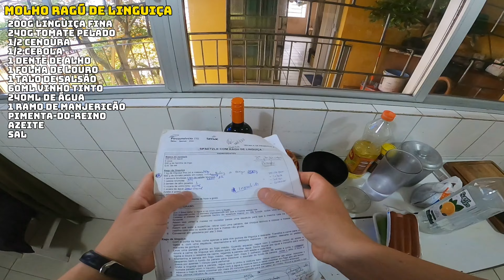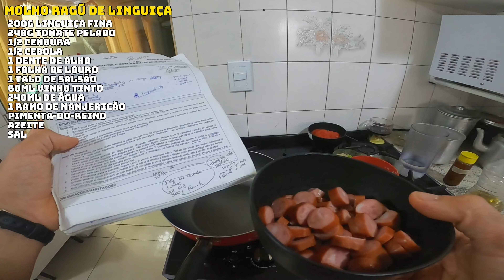MOLHO RAGÚ de LINGUIÇA | Como FAZER ESSA MARAVILHA SÓ com TREZE INGREDIENTES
RECEITA NA DESCRIÇÃO. Nesse vídeo mostro como PREPAREI MEU PRIMEIRO MOLHO RAGÚ DE LINGUIÇA

Onde aprendi e cursei o básico sobre CULINÁRIA TRIVIAL?? Obs. Curso rápido de 1 semana

A) UTENSÍLIOS QUE UTILIZO NA COZINHA
a) Jogo de Facas 9 Peças Tramontina
b) Porta Facas Barra Magnética Tramontina

B) LIVROS
1) Ingredientes - LOUKIE WELE & JILL COX
2) História da Alimentação

C) EQUIPAMENTOS QUE UTILIZO NAS GRAVAÇÕES:
1) GoPro Hero 8 Black
2) Caixa Estaque a prova d’agua GoPro 8
3) Manga e Cordão GoPro 8
4) Case de Silicone GoPro 8
5) Cartão de Memória
6) Mini-Bastão
7) Baterias Gopro
8) Anel de Luz
9) Microfone Lapela BOYA BY-M1
10) Celular Samsung Galaxy M53
11) Adaptador Fonte Bateria Ack-e18 Canon Sl2

INGREDIENTES: INGREDIENTES (13)
1. 250g de LINGUIÇA FINA (SÓ A MASSA)
2. 200g a 250g de TOMATE PELADO em CUBOS
3. 1/2 CENOURA em cubos (brunoise)
4. 2 Talos de SALSÃO em cubos (brunoise)
5. 1/2 CEBOLA em cubos (brunoise)
6. 1 Dente de ALHO picado
7. 40ml de VINHO TINTO (SECO ou SUAVE)
8. 240ml de ÁGUA
9. 1 Folha de LOURO
10. 1 Ramo de MANJERICÃO
11. AZEITE a gosto
12. Pimenta-do-reino a gosto
13. Sal a gosto

MODO COMO PREPAREI: (versão SENAC)
A versão do vídeo ficou diferente quanto a Linguiça (passos 1 e 2).

1. Com a ponta da FACA cortei apenas a pele dos gomos de linguiça e descartei.
2. Transferi a carne para uma tigela e, com uma espátula, desmanchei-a em pedaços menores, descartei os pedaços maiores de gordura.
3. Levei uma panela grande ao fogo médio. Quando aqueceu, reguei com 2 colheres (sopa) de azeite e dourei a carne da linguíça em etapas para não soltar água. Deixei dourar por igual e transferi para uma tigela e dourei o restante da carne, regando a panela com azeite a cada leva.
4. Mantive a panela em fogo médio, reguei com mais duas colheres (sopa) de azeite e juntei o mirepoix (cenoura, cebola, salsão), raspando bem o fundo da panela para dissolver o dourado do fundo da panela.
5. Juntei o alho, o louro e mexei por apenas 1 minuto para perfurmar.
6. Voltei a linguiça para a panela, reguei com o vinho e misturei bem. Deixei cozinhar até secar.
7. Adicionei o tomate pelado (com líquido), reguei com água e misturei bem e deixei cozinhar em fogo algo até ferver.
8. Abaixei o fogo e deixei cozinhar por mais 20 minutos com a tampa entreaberta até que o molho encorpasse.
9. Nos últimos minutos de cozimento, acrescentei o manjericão para dar sabor ao molho.
10. Provei e ajustei sal e pimenta-do-reino
11. Servi meus pais e provamos!

Deixe nos comentários o modo como você faz!
Deixe sugestões! E se tentou preparar essa receita, como foi?